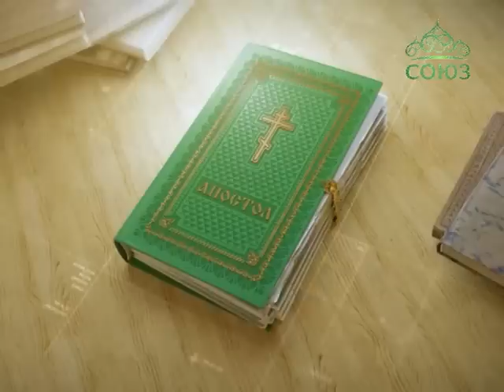Читаем Апостол. 29 декабря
Святой Церковью читается Послание к Евреям. Глава 12, ст. 25–26; глава 13, ст. 22–25.